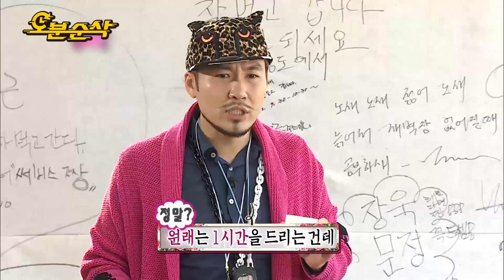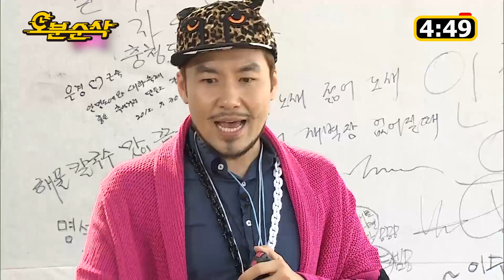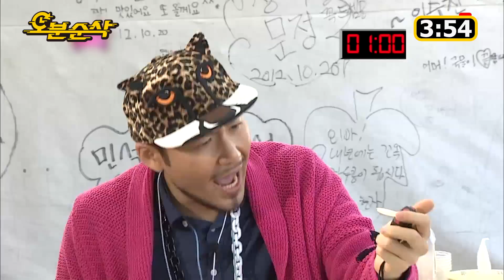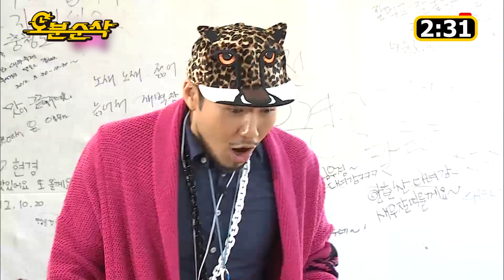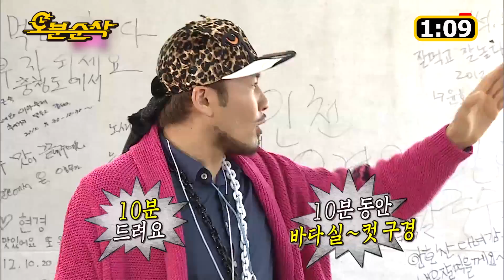[오분순삭] 새우는 거들 뿐.. 닉값 제대로 하는 식신 정준하의 새우 조지기!! ｜무한도전 레전드